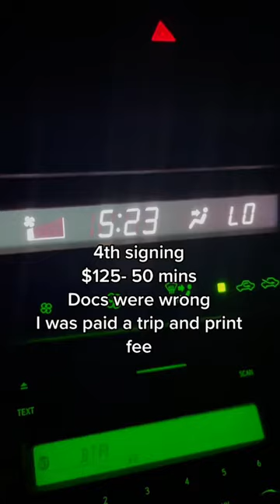notary notaryloansigningagent loansigningagent extraincome sidehustle sidehustleideas